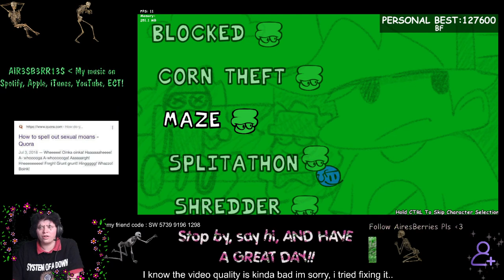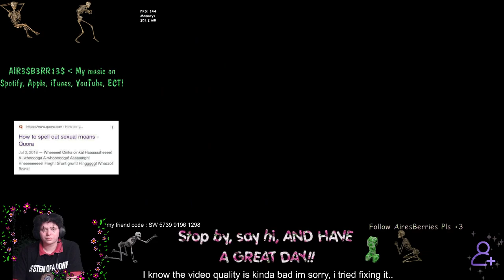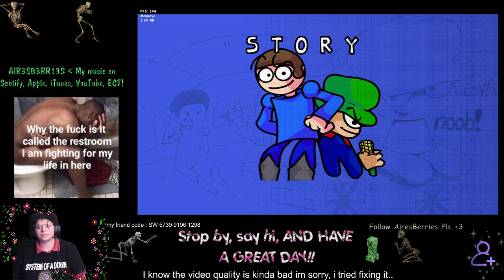Dave and Bambi is Awesome Part One!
request mods in the comments below! go scribe me, or ill block you

also i make music hehehehhahahah